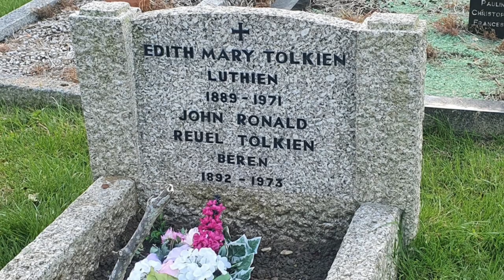Top 5 most powerful couples of Tolkien's Middle Earth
Today we talk about our list of 5 most powerful couples of Middle Earth. Through reading of professor's books we meet with hundreds of awesome characters he created in his fantasy world. Many of them have great part in lore and some of them we know lesser but all of them had they role in building of the story.
So it was hard to choose who really deserves to be on this powerful list.
We present you our top 5!

Here you can find some cool LOTR stuff that we found for you:

Thank to both so much as this video wouldn't exist without you guys!

Finwe and Indis by Alystraea Art
Yavana and Aule by Kimberly80
Luthien and Beren by Elena Kukanova
Luthien by Alaina Katarina
Elu Thingol and Melian the Maia by Kimberly80
Luthien by Celtica-Harmony
Luthien by Oksana Voronkova
Beren by Elena Kukanova
Dagor Bragollach by Jovan Delic
Barahir's company in Dorthonion by Greset David
Beren by Jenny Dolfen
Luthien and Beren by Aronja
Beren and Luthien by Alan Lee
Beren by Anke Eissmann
Morgoth and Sauron by Irulana
Beren vs sons of Feanor by Katarzina Chmiel Gugulska
Luthien in Angband by Pete Amachree
Luthien and Beren by Steamey
Luthien and Huan by Rendy Vargas
Luthien, Huan and Beren by Denis Gordeev
Tol-in-Gauroth by Alan Lee
Beren's death by Ted Nasmith
Luthien and Mandos by Firinaira
Manwe by Dymond Starr
Beren and Luthien in Menegroth by Donato Giancola
Dior by Jenny Dolfen
Elwing by Kimberly80
Thingol and Melian by Kimberly80
Thingol and Melian by Elena Kukanova
Cuivienen by Annamare
Orome found the elves by Protoguy
Thingol and Melian by Kip Rassmusen
Sindar elves by Katy Chamber Chorus
Thingol by Bohemian Weasel
Thingol and Melian by SaMo Art
Girdle of Melian by Steamey
First kinslaying by Ted Nasmith
Turin in Doriath by Elena Kukanova
Death of Thingol by Steamey
Melian by Kimberly 80
Melian by Kimberly80
Turin and Beleg in Doriath by Elena Kukanova
Tol-in-Gauroth by Elena Kukanova
Melian by Elena Kukanova
Thingol and Melian by Liga Klavina
Tom and Goldberry by Kimberly80
Tom and Goldberry with hobbits by Jos
Old man Willow by Hilderbrandt brothers
Goldberry by Cocoz42
Tom's house by Joan Wyatt
Tom and Goldberry with hobbits by Denis Gordeev
The Wise council by Aleksander Karcz
Tom Bombadil by Ertacaltinoz
Tom by Borja Pindado
Goldberry by Katy Chamber Chorus
Tom and J.R.R. Tolkien talking by Hilderbrandt brothers
Earendil and Elwing by Alberto Dal Lago
Ancalagon vs Earendil by Ivan Cavini
Elwing by Elena Kukanova
Second kinslaying by Elena Kukanova
Elrond and Elros by Kinko White
Earendil by Mysilvergreen
The fall of Gondolin by Ralph Damiani
Vingilot by Aglargon
Sons of Feanor by Jenny Dolfen
Ulmo and Elwing by Jenny Dolfen
Earendil and Elwing by Aegeri
Earendil and Elwing by Jenny Dolfen
Earendil reaching Aman by Ted Nasmith
White shores by Alex Ignatov
Earendil and Elwing by Kamehame
Earendil and eagles vs dragons of Morgoth by Igor Soares
The War of Wrath by Ivan Alekseich
Elwing by Kimberly80
Earendil and Elwing with thier sons, Elrond and Elros by Jenny Dolfen
Elrond and Elros by Celebrimbot
Elwing and Earendil by Steamey
Galadriel and Celeborn by Ted Nasmith
Lindon by Roberto F. Castro
Celebron by Gellihana Art
Galadriel by Magali Villeneuve
Galadriel by Kelly McKernan
Galadriel by Sercan Hagun
Lothlorien by Maxime Bibi
Lothlorien by Hand craft Arts
Galadriel with Nenya by Hilderbrandt brothers
Galadriel by Aegeri
Galadriel at Dol Guldur by Weta
Celeborn by Drazenka Kimpel
Celeborn and Galadriel by Araniart
Lothlorien by Ted Nasmith
Rivendell by Jerry Vanderstelt
Arwen, Elladan and Elrohir by Denkata5698
Celeborn by Magali Villeneuve